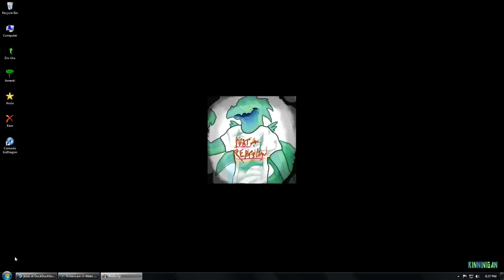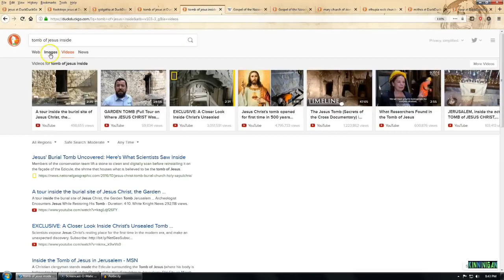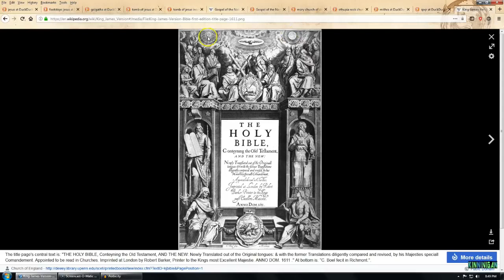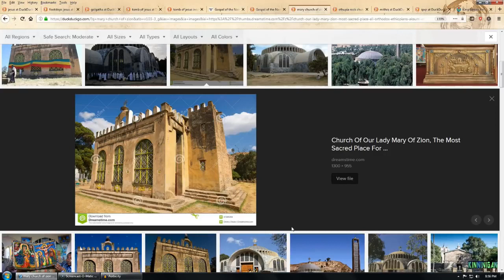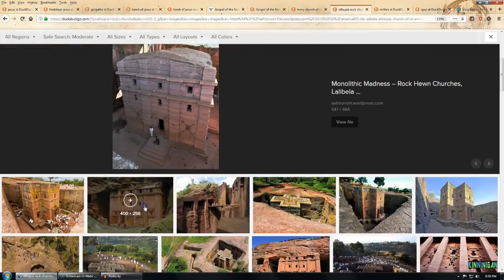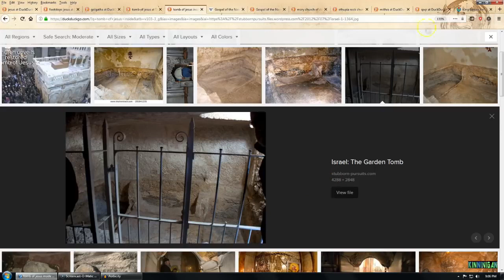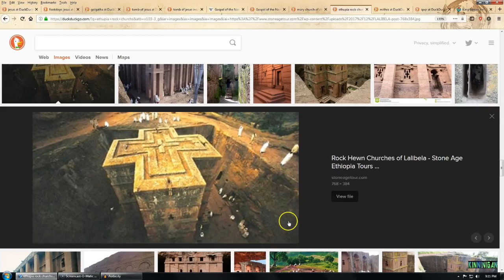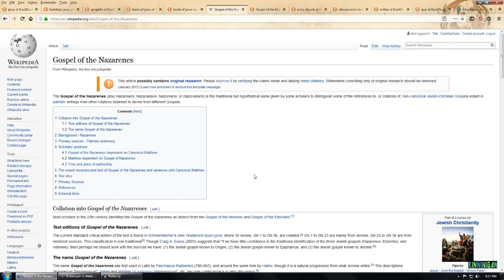Jesus Christ & The Book of Nazarene (Historical Theory)